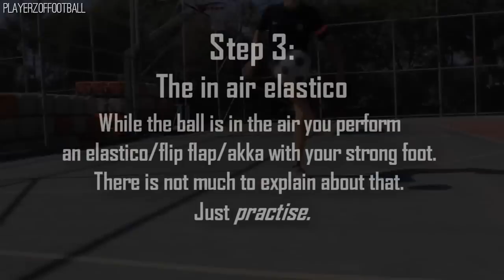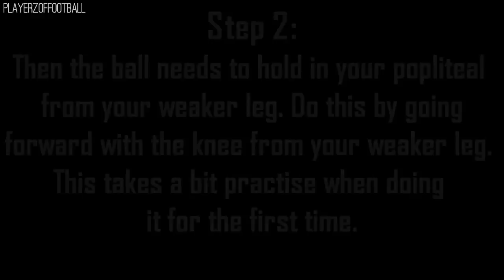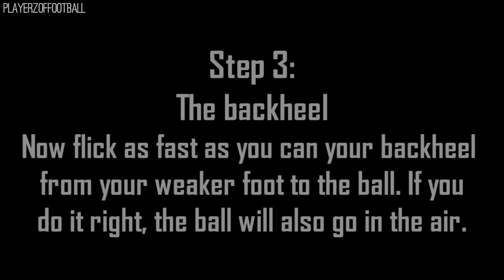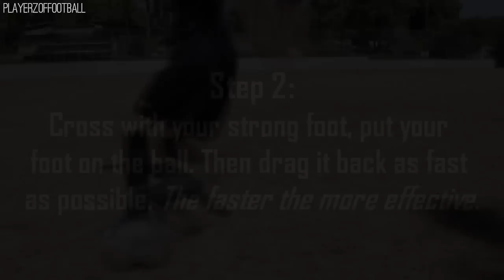Top 5 Easy Football Skills To Learn Tutorial Thursday Vol.4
Learn Amazing Soccer Skills & Tricks | Send us YOUR Tutorials!
Die besten Fußball-Tricks - Sende uns DEINE Tricks ! ⇓⇓⇓⇓

Hey guys,
We are back with a new video. A TUTORIAL, learn (street) football and freestyle trmoves. Actually it's our first tutorial. Those names are not the real names, I gave the tricks names myself. I hope you guys enjoy!

Sende uns euer Video als Datei oder als Youtube-Link an:
► Equipment - Was ich zum Filmen benutze (Anzeigelink)